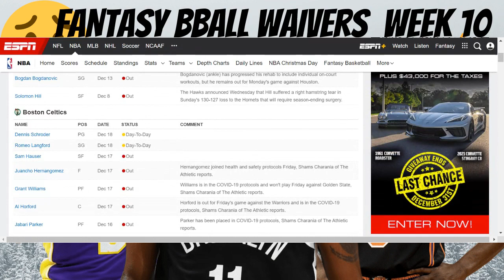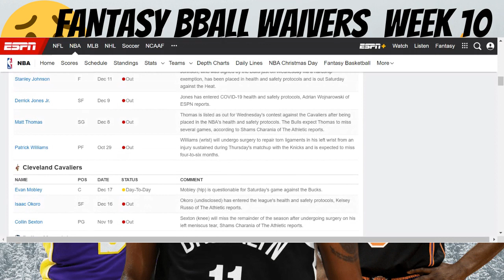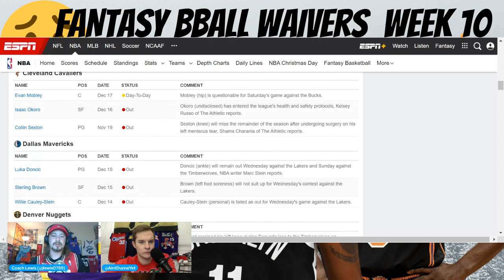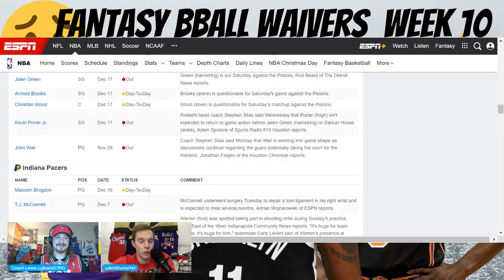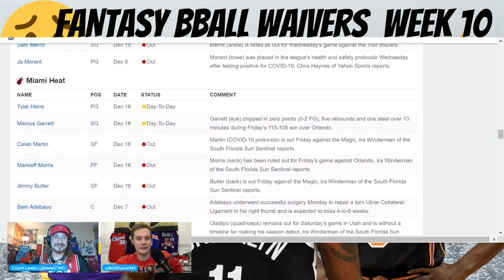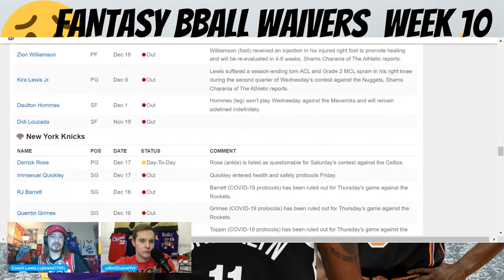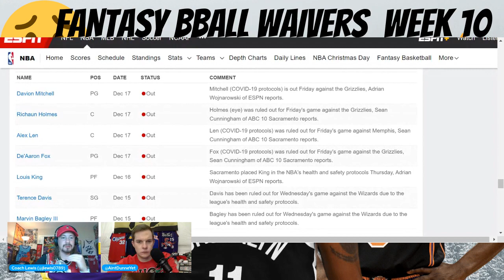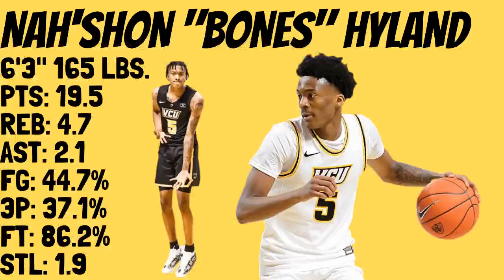FANTASY BASKETBALL WEEK 10 FREE AGENT WAIVER WIRE PICKUPS WATCH LIST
Coach Lewis @jlewis0789 and Jacob @AinDunneYet breaks down 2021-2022 NBA Fantasy Week 10 Free Agent Pickups, Waiver Wire, Watch List, Drops, Injuries, Streams, Games Played & Player of the Week. In this pod we discuss must pick ups, the Kyrie situation, players benefiting from COVID and injuries and a special shout out to POW Mr. Cade Cunningham. Happy Holidays and Merry Christmas to all the views, likes and listens from everyone at Triple Play Fantasy!

timecodes
0:00 Intro NBA Fantasy Basketball Week 10!
02:10 COVID SUCKS
02:45 Teams with 4 Gs OKC ORL
03:00 Teams with 2 Gs MIN CLE POR CHA
03:30 PICK UPS Chuma Okeke
04:30 Robin Lopez Gary Harris
05:20 Dewayne Dedmon
06:55 Gabe Vincent
07:55 Luke Kennard
09:40 SAFE Metu
11:15 Herb Jones
11:55 Tyus Jones De'Anthony Melton
13:50 Covid and Injuries LOOK
21:35 Kyrie Irving is BACK?!
23:30 DROP ZION
24:30 CADE CUNNINGHAM
27:00 Rookie Streamers
28:15 Outro Plug Talk

Triple Play Fantasy

The Team includes: @TripPlayFantasy our Twitter/IG page
James (Coach) Lewis @jlewis0789 on IG and Twitter
Jacob @AintDunneYet